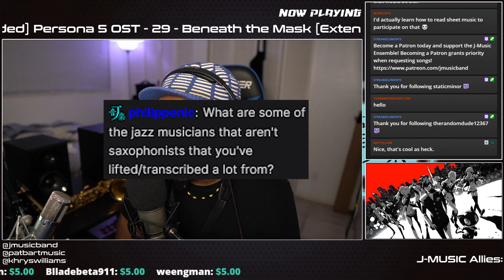[Twitch Q&A] Who Are Your Biggest Non-Sax Influences? / What I Learned From Roy Hargrove...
Talking about non-saxophone musical influences, and lessons learned from spending time with Roy Hargrove - including how to make your solo sound more natural and soulful!

We do Q&A's every Sunday after the music stream on Twitch. Come hang and get your question answered live!

Streaming every Wednesday, Friday, and Sunday on Twitch! Subs get to request the songs that get played! Come hang and be a part of the fun